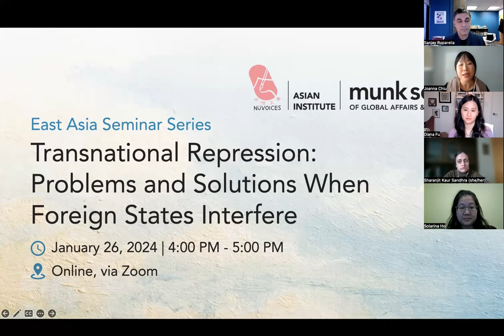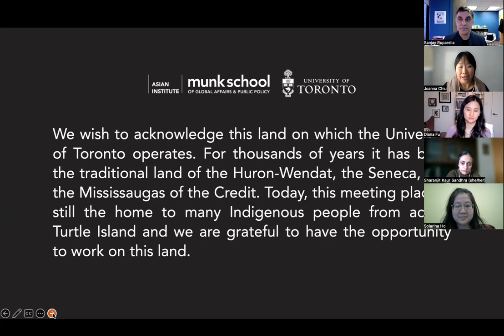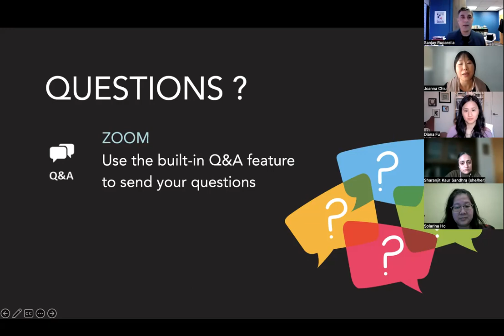Transnational Repression: Problems and Solutions When Foreign States Interfere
Part of the East Asia Seminar Series, Asian Institute

From election interference to overseas police stations to assassinations, foreign governments have found numerous ways to engage in repression on democratic soil.  It is not simply Beijing trying to influence democratic politics. The assassination of Canadian Sikh activist Hardeep Singh Nijjar last summer has pointed to potential complicity by India’s Modi’s government, for example. As tensions escalate between Canada and two Asian powerhouses, and elsewhere around the globe, what are the problems and solutions?  Join a panel of experts on transnational repression to probe into this urgent issue.

Sanjay Ruparelia is an Associate Professor of Politics, and the Jarislowsky Democracy Chair, at Toronto Metropolitan University. His major publications include Divided We Govern: Coalition Politics in Modern India; The Indian Ideology; and Understanding India’s New Political Economy: A Great Transformation. Ruparelia serves as co-chair of the Participedia network and associate editor of the Oxford Encyclopedia of Asian Politics, and hosts On the Frontlines of Democracy, a monthly podcast/lecture series. He is currently a visiting fellow at the SNF Agora Institute at Johns Hopkins University, USA, and the Stellenbosch Institute for Advanced Study, South Africa.

Sharanjit Kaur Sandhra, PhD, is a Historian, exhibit curator, storyteller, and founder of Belonging Matters Consulting. She is a passionate activist, building bridges between community and academia through museum work and has been featured in the Knowledge Network series “B.C: An Untold History,” as well as been featured on local, and international podcasts and media.

Suzanne Scoggins, PhD, is an Associate Professor of Political Science and Director of Asian Studies at Clark University. Her research focuses on policing and security in reform era China and explores themes of local governance, state legitimacy, and authoritarian control. Her first book, Policing China: Street-Level Cops in the Shadow of Protest, is out with Cornell University Press, and her academic articles have appeared in Comparative Politics, the Journal of Chinese Political Science, and the China Quarterly, among others.

Noura Aljizawi is a senior researcher at the Citizen Lab at the Munk School of Global Affairs and Public Policy, University of Toronto. Her work takes an in-depth look at human rights issues connected to disinformation, digital authoritarianism, and digital transnational repression. She also serves on the board of the Center for Victims of Torture and is a member of Humanitarian Dialogue’s expert group as well as Just Tech and Migration Community’s steering committee. Her work on Security Planner, a platform that provides peer-reviewed recommendations for staying safe online, was recognized with an Excellence in Innovation Award by the University of Toronto.

(Introductory Remarks and Co-Chair) Joanna Chiu is a senior reporter covering national and foreign stories for the Toronto Star and the author of China Unbound: A New World Disorder. As a globally-recognized authority on China, Chiu is a regular commentator for international broadcast media. She was previously based in Beijing as a foreign correspondent, including for Agence France Presse (AFP) and Deutsche Presse-Agentur (DPA) specializing in coverage of Chinese politics, economy and legal affairs. In Hong Kong, she reported for the South China Morning Post, The Economist magazine and The Associated Press.

(Moderator and Co-Chair) Diana Fu, PhD, is an Associate Professor of the Department of Political Science at The University of Toronto, and Director of the East Asia Seminar Series at the Asian Institute, Munk School of Global Affairs & Public Policy. She is a Non-Resident Fellow at Brookings Institution, a China fellow at the Wilson Center, and a public intellectuals fellow at the National Committee on US-China Relations. Her research examines civil society, popular contention, state control, and authoritarian citizenship in China.

(Concluding Remarks and Co-Chair) Solarina Ho is the Toronto chair of NüVoices and a co-host of the NüVoices podcast. She is a freelance journalist and writer, covering a broad range of general, health, and business news for a variety of publications and organizations. She spent nearly 15 years as a correspondent for Reuters and has also written for publications and outlets including CTVNews.ca, The Globe and Mail, WebMD/Medscape, and the San Francisco Chronicle.